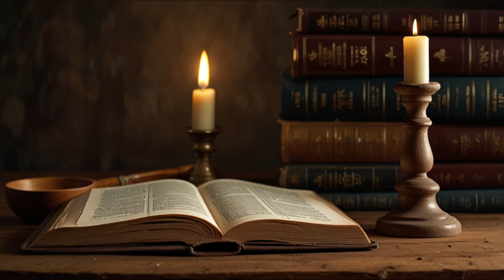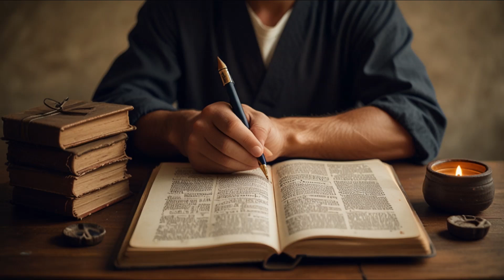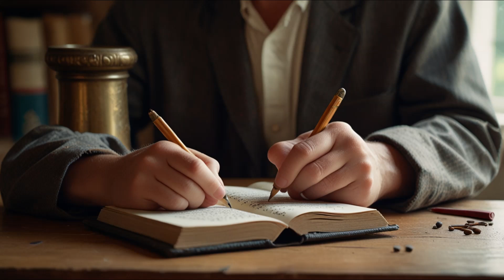Parábola Cosas nuevas , Cosas viejas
En resumen, la parábola de "Cosas nuevas y cosas viejas" nos enseña sobre la integración de las enseñanzas antiguas y nuevas en nuestra vida espiritual. Jesús nos llama a ser sabios administradores de este conocimiento, compartiendo generosamente las riquezas del Reino de los Cielos con todos los que nos rodean. Que podamos ser fieles en esta tarea, sacando de nuestro tesoro tanto lo nuevo como lo viejo para la gloria de Dios.Canal José Polo guardo